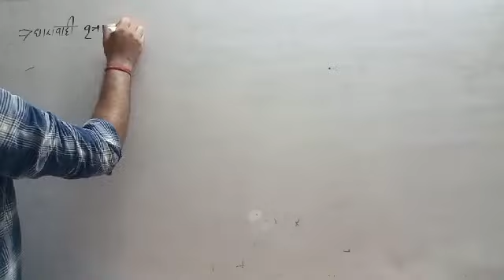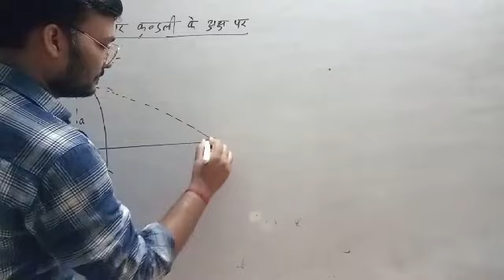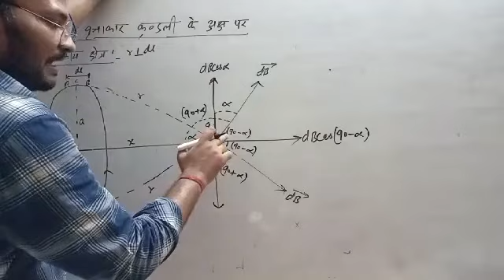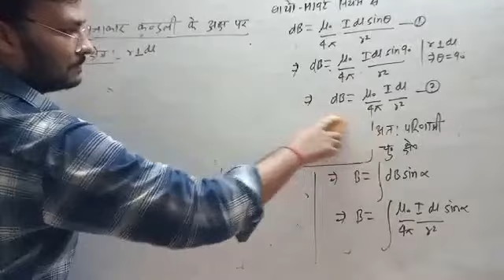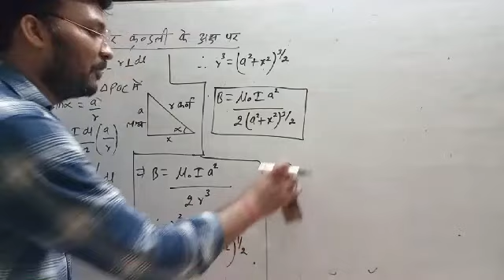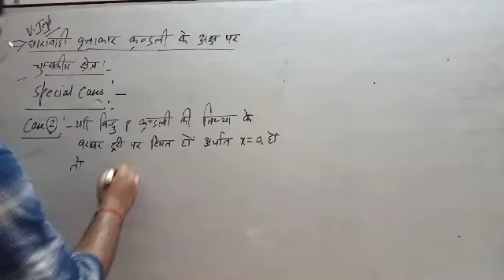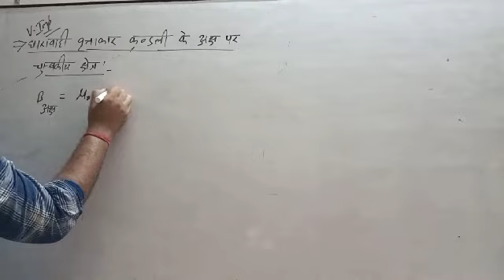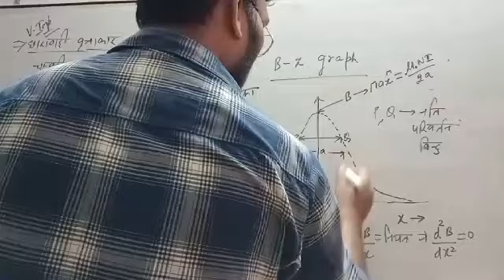12th physics / chapter - 7 / lect - 7